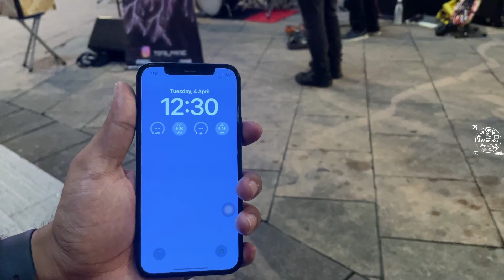Street Music And Nightlife In Bukit Bintang, Kuala Lumpur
Street Music in Bukit Bintang | Nightlife in Kuala Lumpur | Street Music Artists Tone Panic Band